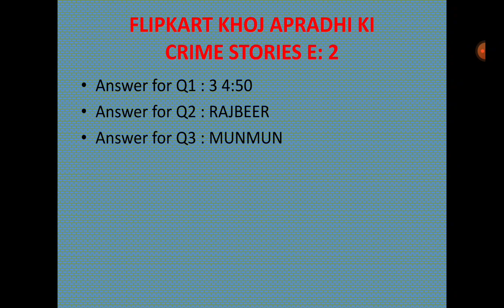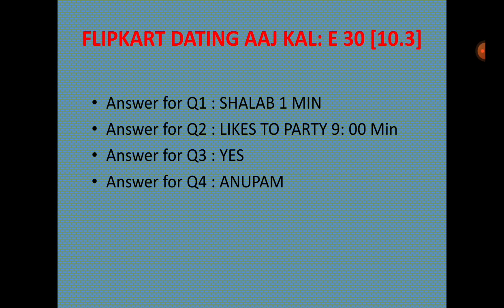FLIPKART CRIME STORIES | FLIPKART DATING AAJ KAL QUIZ |FLIPKART QUIZ TODAY |FLIPKART ANSWERS TODAY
EPISODE : 2 | Flipkart Khoj apradh ki Quiz Answers Today | Khoj apradh ki Flipkart | 14 MARCH 2021
EPISODE : 30[10.3] | Flipkart Dating Aaj Kal Quiz Answers Today | Dating Aaj Kal Flipkart | 14 MARCH 2021
Flipkart Daily Trivia Quiz Answers | 14 MARCH 2021 | Win Super Coin, Gems

Other Quizzes :-

Dating Aaj Kal is a first of its kind original format which provides an unfiltered glimpse to the viewer into the world of modern dating where romance, drama, rejection, fun and love all converge together to make a memorable journey. One girl meets five amazing male prospects who battle their hearts out to win over the girl. The host - Karan Kundrra, takes the protagonist through multiple rounds spread across episodes which decide the fate of the male prospects and help the girl in making the correct choice. Each girl navigates her heart to narrow in on ' The One over a series of three episodes.

Questions :

Topics Covered :-

flipkart dating aaj kal answers
daily trivia 14 MARCH
flipkart contest
Goudas InfoTech
flipkart quiz
flipkart dating aaj kal quiz answers
flipkart dating aaj kal 14 MARCH
flipkart quiz
flipkart contest
flipkart
quiz
contest